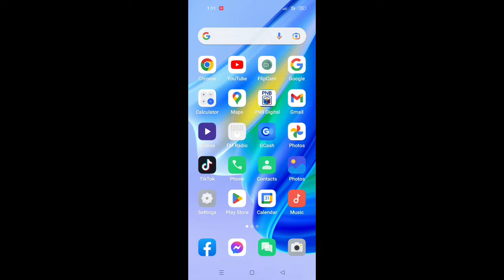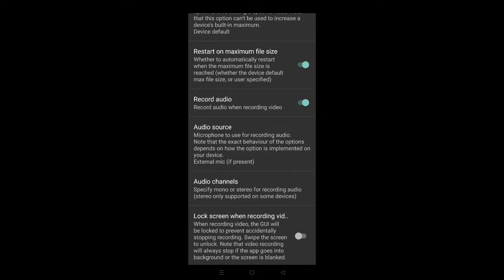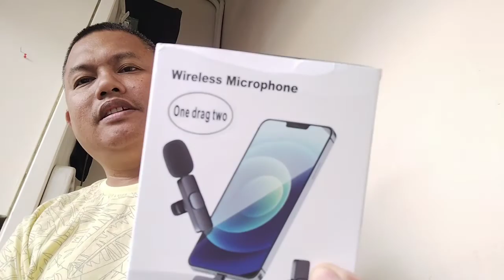New wireless microphone unboxing by mgb bual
wireless microphone unboxing by mgb bual